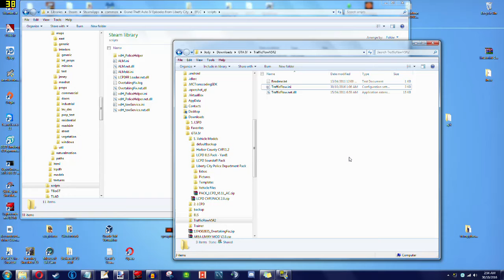look at this .net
ORIGINAL JOKE WARNING

Goddamn video editor locking 1080p render behind a paywall.